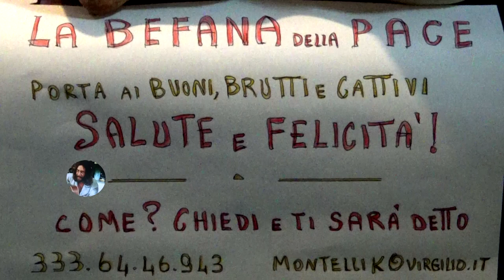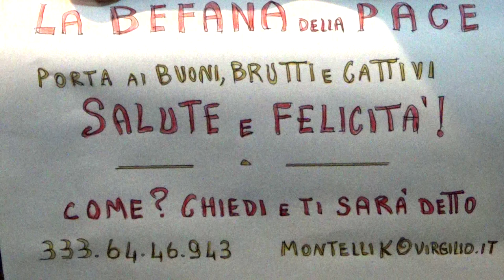LA BEFANA DEL C'è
Questa befana non viene di notte o il 6 gennaio, ma ogni momento a ricordare che la Pace C'è sempre e abita nel cuore di tutti ed è molto forte, così forte da liberare dalla sofferenza e la schiavitù; in automatico? No,quando mai, succede solo se la vuoi.Buona visione festosa in compagnia della musica di Jeb che canta: LA CANZONE DEL C'è.C'è qualcun altro a cui sta a cuore la Pace?Lo capirò dai mi piace e le condivisioni.Se siete vivi fatevi sentire, se siete morti siete scusati su due piedi, quelli in avanti..